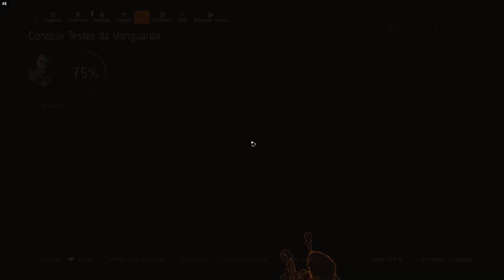The Division 2: Build Vulcão - Como Montar e Dominar Atividades no Mundo Aberto